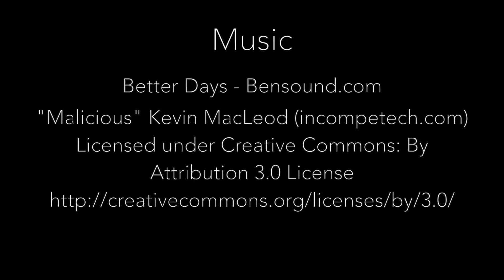"Recounting" by Sylvia Gabriel (2018 Teen Filmmaker Festival)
The 15th Annual Teen Filmmaker Festival was held at the Judy K. Jolliffe Theatre in Kalamazoo, MI, on Saturday, March 17, 2018. The festival featured the best teen-produced and directed films from this year's competition. This year's films were produced by teens, ages 12-19, who reside in the state of Michigan. Three expert judges awarded prizes for best film, best experimental film, best music video, best short film (under three minutes), best technical merit, best cinematic merit, and judges' choice. Audience members at the festival voted for a People's Choice award.